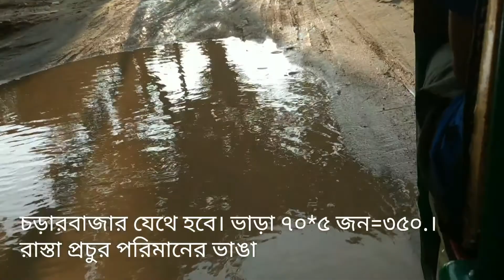ভোলাগঞ্জ তুরং ছড়া সিলেট ll turung chora Video Vlog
সিলেটের আর একটি উল্লেখযোগ্য দর্শনীয় স্থান , তবে চোখ মেলে দেখলেই খোঁজ মিলবে, সিলেটে সৌন্দর্যের রানী একটি নয়, আছে এমন আরও অনেক। ভোলাগঞ্জের তুরং ছড়া তেমনই একটি জায়গা। দূরে পাহাড়ের সারি।
সিলেট শহর থেকে একদিনে ঘুরে আসলাম তুরুং ছড়া  ... না চিনলে যে কাউকে জিজ্ঞেস করে নিবেন ভোলাগঞ্জ যাওয়ার বাস স্টেশন কোথায়।

full credit
Amazing crafts
Crafting vlog
Travling Vlog